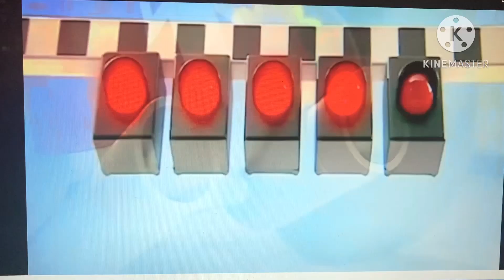Roary the racing car Mama Mia Us Dub Clip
Please don’t block this !